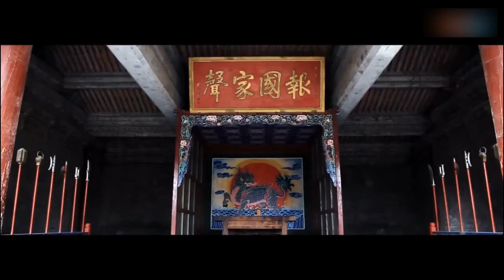Lanzhou, Gansu Province, China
Lanzhou, known as "Lan" and "Gaogao", is a prefecture-level city and the capital of Gansu Province, an important industrial base and comprehensive transportation hub in northwest China, one of the important central cities in the western region, and an important node city of the Silk Road Economic Belt. node city of the Silk Road Economic Belt. As of 2020, Lanzhou has five districts and three counties under its jurisdiction, with a total area of 13,100 square kilometres. As of 2021, Lanzhou has a resident population of 4,384,300 and a gross regional product of RMB 323,129 million.
Lanzhou is located in northwest China, the geometric centre of the land area of mainland China, in central Gansu, the political, cultural, economic and scientific and educational centre of Gansu, the strategic platform for the opening up of the country to the west, an important engine for the development of the west, a demonstration area for scientific development in the northwest, a city with a long history of Yellow River culture, a modern central city with international influence in the west, facing the " A modern and international metropolis facing the "Belt and Road" and radiating to Central Asia, West Asia and South Asia.
Lanzhou has been a city for more than 2,000 years since the Qin Dynasty, and has been a transportation hub and military fortress since ancient times, "liaising with four regions and carrying 10,000 miles", named after the "Golden City and Tang Pond", and known as the "Pearl of the Yellow River It is also known as the "Pearl of the Yellow River". Lanzhou benefited from the Silk Road and became an important transportation and commercial port. It became one of the first cities in China to embrace modern industrial civilisation and was identified by the state as one of the key industrial bases to be built after the founding of New China, becoming an important national base for petrochemical, biopharmaceutical and equipment manufacturing.
In 2012, the State Council approved the Lanzhou New Area, the first national-level new area in the northwest region, explicitly making the construction of Lanzhou New Area an important initiative to further implement the western development strategy and develop Lanzhou into a modern metropolis in the northwest region by 2020.  In 2017, the Lanzhou-Xining City Cluster Development Plan clearly cultivated and developed the Lanzhou-Xining City Cluster into an important city cluster that supports homeland security and ecological security patterns and maintains the prosperity and stability of the northwest region.